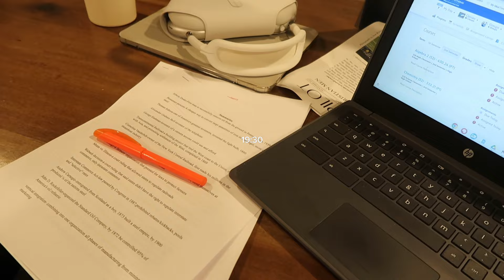24 HORAS COMIGO || rotina de intercâmbio nos 🇺🇸 high school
Oiii! Seja bem vindo ao meu diário de intercâmbio🇺🇸

Acompanhe meu vlog de um dia aqui nos EUA como intercambista morando em uma boarding school! Muitos me perguntam sobre a minha rotina aqui entao decidi fazer um vlog para mostrar tudinho para vocês🥰

Acompanhem tudo pelo meu instagram também🫶🏻✨

Beijosss❤️